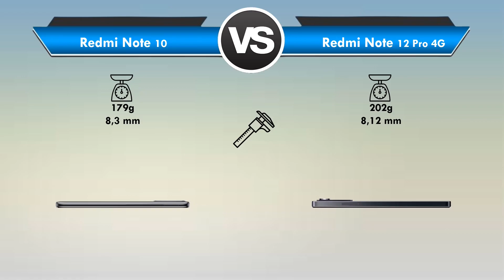Redmi Note 10 vs Redmi Note 12 Pro 4G Qual é o MELHOR? (Comparativo)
Redmi Note 10 vs Redmi Note 12 Pro 4G Qual é o MELHOR?

📲 ➡ Redmi Note 10
📲 ➡ Redmi Note 10
📲 ➡ Redmi Note 12 Pro

Redmi Note 10 vs Redmi Note 12 Pro Qual é o MELHOR?

Está querendo trocar de celular mais está em dúvida entre Redmi Note 10 ou Redmi Note 12 Pro 4G?

Fique aqui comigo, assista esse vídeo até o final e descubra hoje mesmo, qual é o melhor para você entre Redmi Note 10 x Redmi Note 12 Pro!

Nesse vídeo comparativo busquei passar todas as informações importantes sobre o Redmi Note 10 e do Redmi Note 12 Pro 4G

Nesse vídeo abordei assuntos do tipo:

🟢Tela
🟢Espessura
🟢Câmeras
🟢Bateria

Se você quer de fato saber qual é o melhor entre Redmi Note 10 ou Redmi Note 12 Pro você precisa ver esse vídeo URGENTE!

⏱ NÃO PERCA MAIS TEMPO ASSISTA AGORA MESMO ESSE VÍDEO REVIEW/COMPARAÇÃO Entre Xiaomi Redmi Note 10 ou Xiaomi Redmi Note 12 Pro

E deixa aqui abaixo nos comentários a sua opinião de qual é o MELHOR Redmi Note 10 ou Redmi Note 12 Pro!